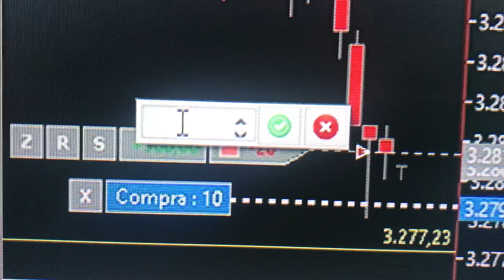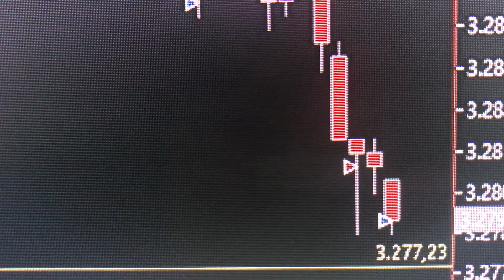R$ 2.000,00 em Operação de Scalping (Alvo Curto) Price Action no Day Trade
Operações com alvos curtos, garate ao Trader ficar o menor tempo possivel exposto ao risco.
Com estrategias simples e vencedoras, qualquer pessoa pode conseguir obter bons resultados no Day Trade.

DICA PRO INICIANTE:
PRIMEIRO DEVE-SE ESTUDAR. E ESTUDAR MUITO.

E QUALQUER DUVIDA SÓ PERGUNTAR.